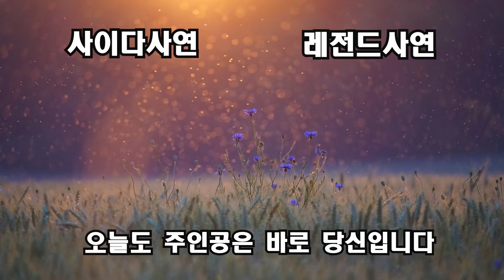(사이다사연) 시부칠순잔치에 삼겹살 태워먹었다고 며느리 발로 찬 시엄마..그 모습을 본 며느리가 매운맛을 보여주자, 시모 대박표정 ㅋㅋ 뒷못잡네요[신청사연][사이다썰][사연라디오]